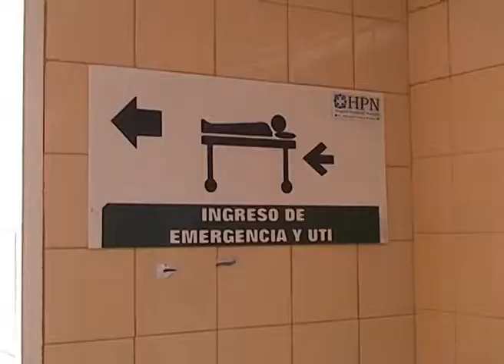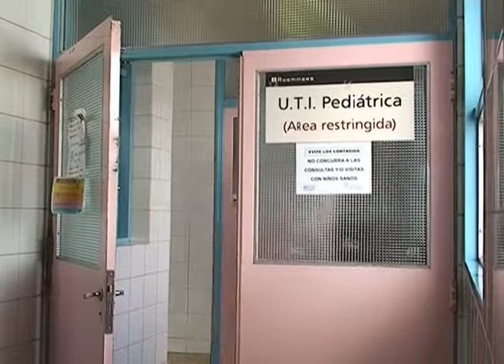NQN: cierran terapia en pediatría